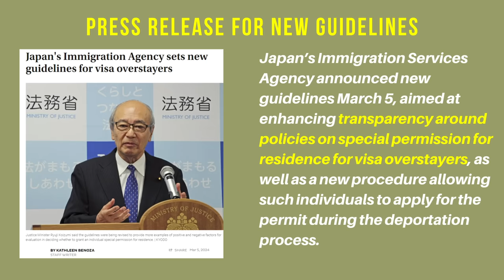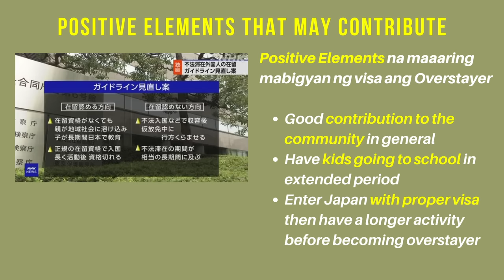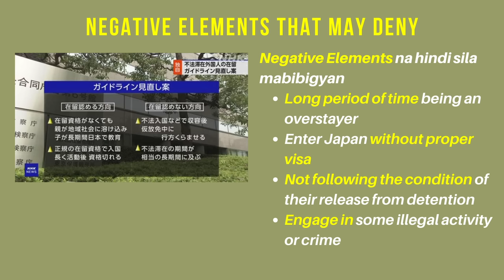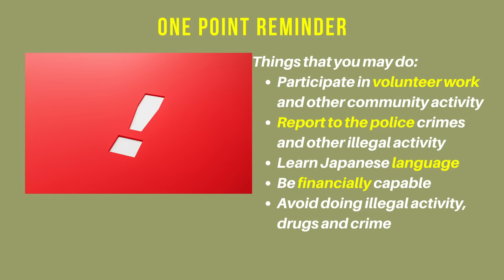Overstayer in Japan, may chance na makakuha ng Visa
Overstayer ka ba dito sa Japan? Don't worry at maaaring mabigyan ka din ng special residency permit kung maging good citizen ka lang at maipasa po ninyo ang ilang criteria nila.

Naglabas ng clear na example policy ang Japan Immigration Agency para gawing guide ng mga foreigner lalo na po ang mga overstayer, at ayon dito, maaaring mabigyan pa ng chance na mabigyan ng visa ang mga overstayer.

So ano-ano itong mga positive elements na dapat nyong gawin para maging maganda ang impression nyo sa Japan Immigration, at ano-ano naman yong mga negative elements na syang nagiging reason para ma-deny po kayo. Watch this video para po sa details.

00:00 Introduction
01:33 Press release
02:17 Positive elements para mabigyan ng visa
04:24 Negative elements kung bakit madi-deny
07:38 One point reminder
09:47 Owari

NOTE: We offer document translation (Tagalog, English, Nihongo), document creation (SPA, Affidavit, etc.), and application form printing. Send us a private message on our Facebook Page.